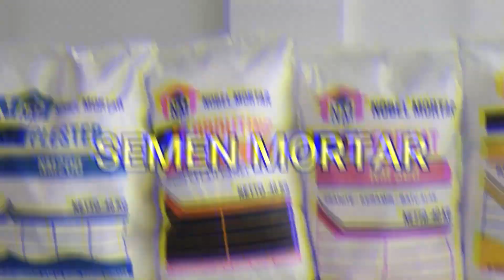TERSIDAK..!! PENGIRIMAN BATA RINGAN SEBANYAK 10,8m³ | ORDERAN TRETAN NOBEL BANGUN PERKASA DI SUMENEP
Kami juga menyediakan Material Building Modern :
- Bata Ringan
- Panel Lantai
- Panel Sandwich
- Semen Mortar
- Tandon Air
- Gypsum
- Baja Ringan / Hollow
- dll.

Nobel Bangun Perkasa Banyuwangi
Dsn Krajan Baru, RT: 01/RW: 05, Krajan Baru, Wonosobo, Kec. Srono, Kabupaten Banyuwangi
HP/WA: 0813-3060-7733